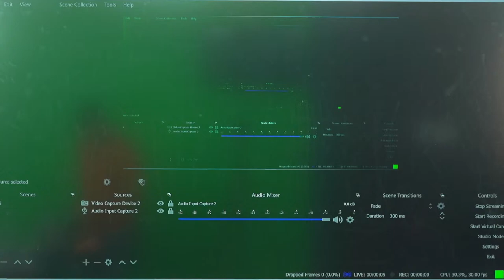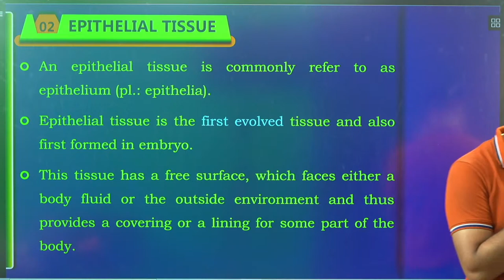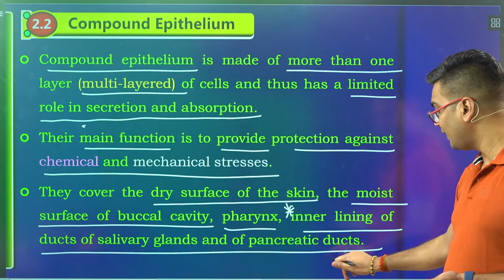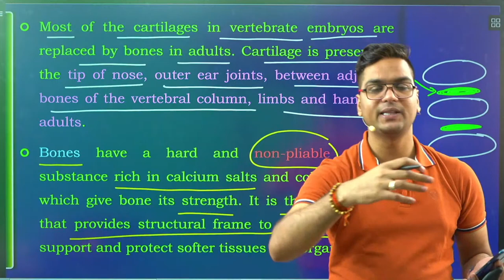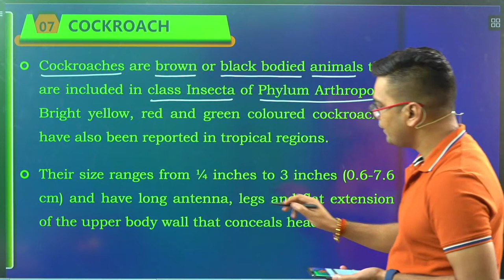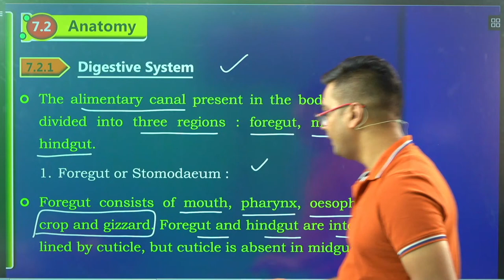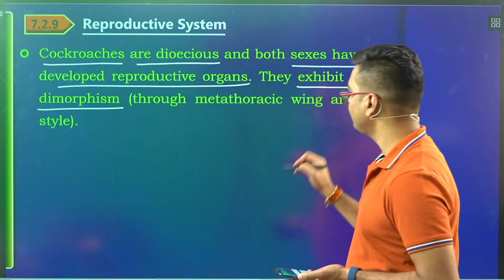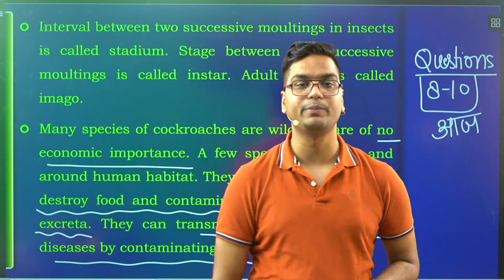TARGET NEET 2021 | STRUCTURAL ORGANISATION IN ANIMALS | RR DAY-21 | BY DR. HARIOM GANGWAR